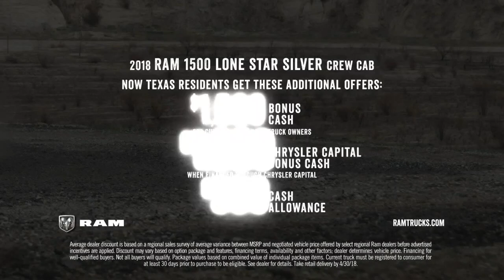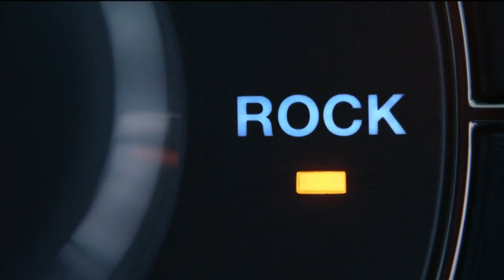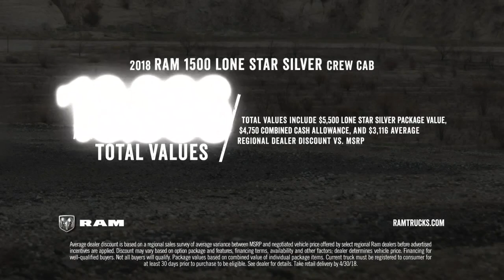Southeast Texas Weekly (air-date April 21, 2018)